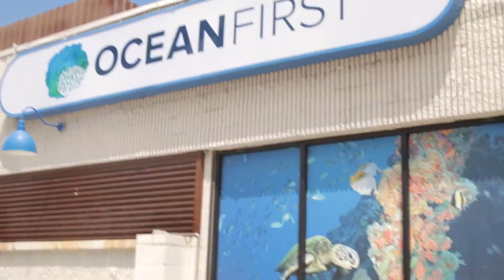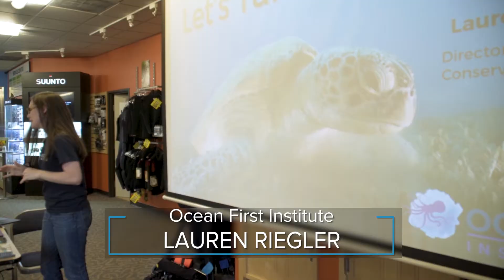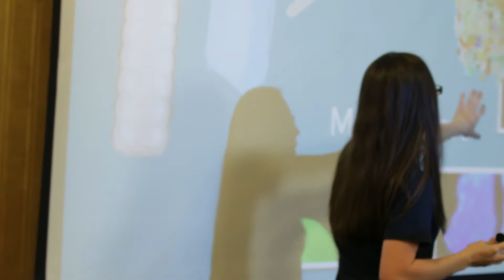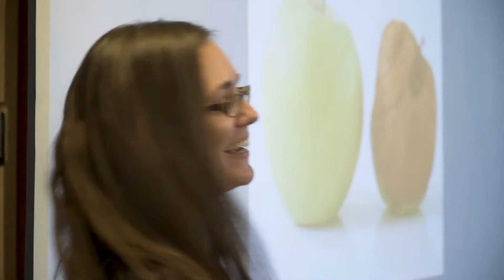The Plastic Pollution Solution - A Rising Tide Episode 13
Ready for the Florida Keys and the Plastic Pollution Solution - A Rising Tide Episode 13

K. Solisv

Scuba gear:
Production gear:
1st Camera
2nd Camera

3 students were awarded a full scholarship to get their open water scuba certification, a full set of dive gear including wetsuit, fins, mask and snorkel, and a BCD, and a marine science education.  Plus, they will be flown to the Florida Keys in June to finalize their training.

Matt Abraxas, New Focus Films
844-FILM-PRO
2770 Arapahoe Rd.
Ste. 132-1071